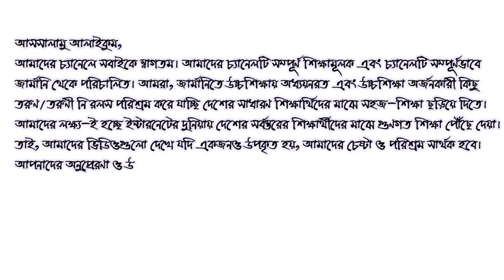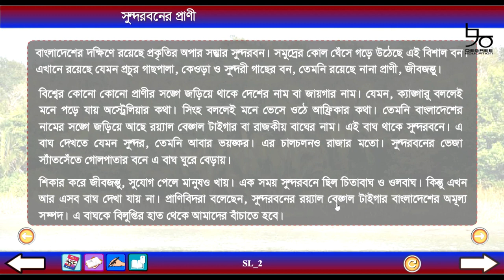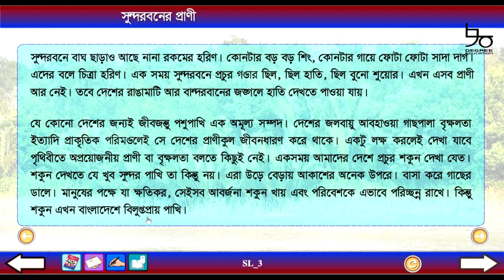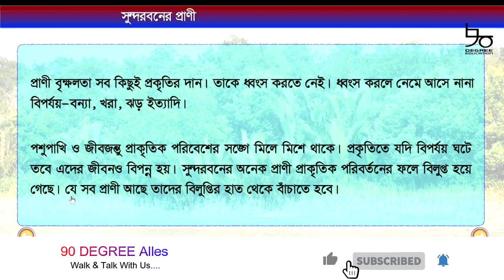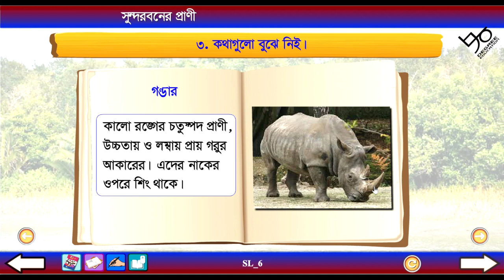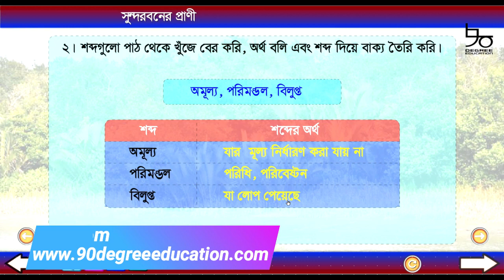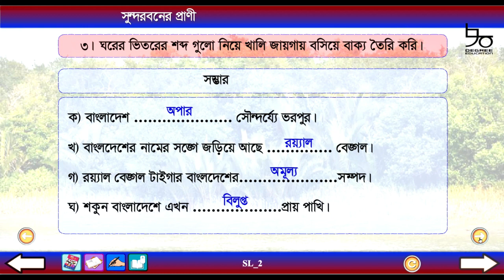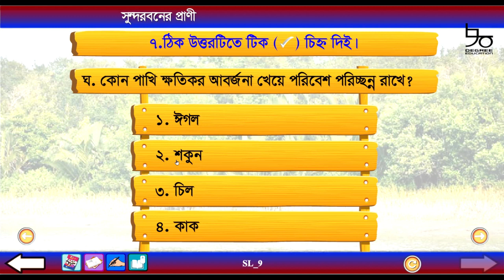৫ম শ্রেণির বাংলা কন্টেন্ট || সুন্দরবনের প্রাণী | Class 5 Bangla Content| 90 Degree Education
৫ম শ্রেণির বাংলা ৩য় পাঠ নিয়ে আজকে আলোচনা করা হয়েছে। আলোচনার বিষয়-সুন্দরবনের প্রানী। পৃথিভীর বৃহত্তম ম্যানগ্রোভ বন বাংলাদেশের সুন্দরবনের বিভিন্ন প্রাণী, পশু, পাহি, জলজ প্রাণী, উদ্ভিদ নানান বিষয় নিয়ে এই পাঠে বিস্তারিত আলোচনা করা হয়েছে। ।